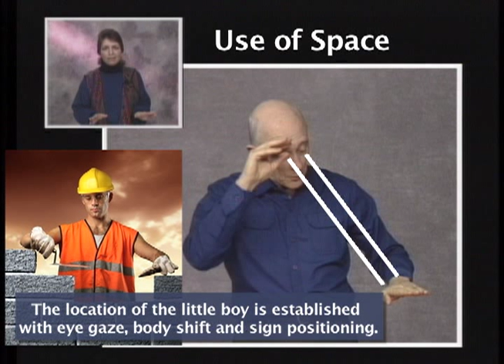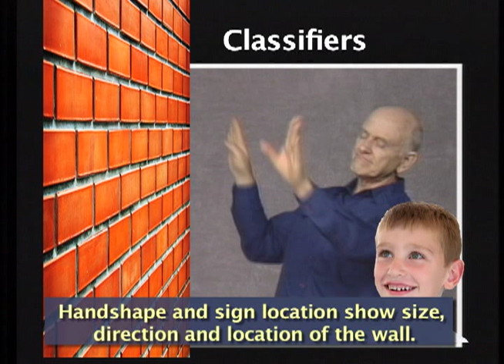IMPROVE YOUR ASL & INTERPRETING: VideoTutorial 101 (Lou Fant)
Now you can learn from the best ASL interpreters by watching high-tech motion graphics analyzing the skills so you can make them your own. In the whole video, see how Lou Fant and Jan Humphrey interpret and apply Use of Space features! You will also take a pre and post test to see how much you've improved and watch side-by-side comparisons! This is available in DVD or online.